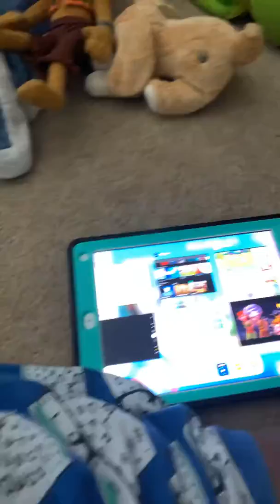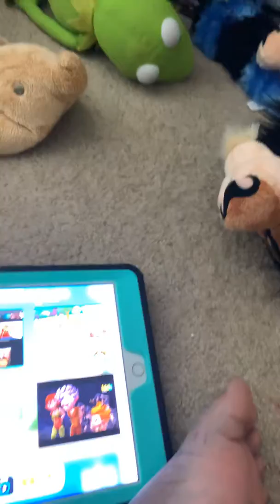Regular show 1st movie soundtrack look out backyard here i come